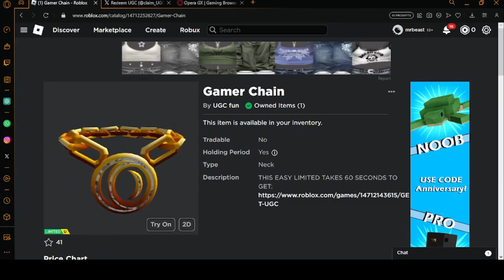[FREE INGAME LIMITED] HOW TO GET THE GAMER CHAIN IN FREE UGC GAME (OPERA GX EXCLUSIVE ITEM) | ROBLOX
In this video I showed you how to get the Gamer Chain in FREE UGC GAME, an Opera GX EXCLUSIVE ITEM with 100,000 TOTAL STOCK (only for PC users).

HOW TO CLAIM FREE UGC IN 60 SECONDS:

(must use this link)
✅Enter through the Opera GX browser (UGC not available in other browsers)
✅Enter your Roblox Username and "Claim"
✅Enjoy your free UGC!

ROBLOX:
👉 Link to the Game: